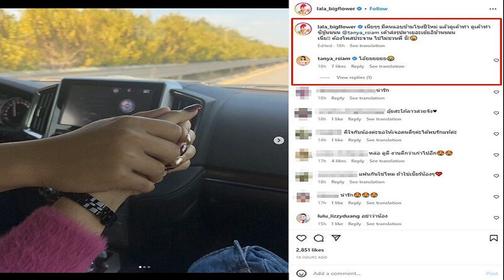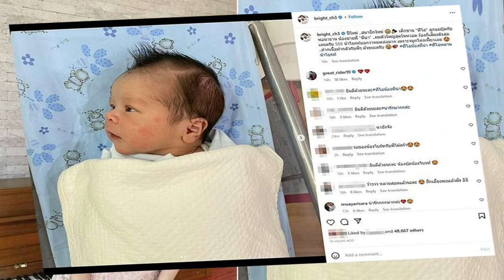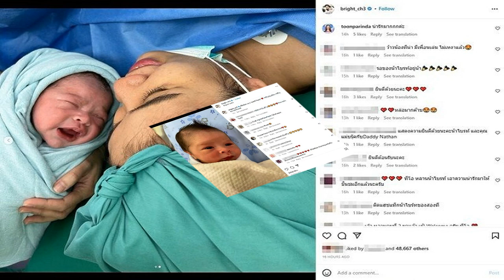รักครั้งใหม่ ธัญญ่า อาร์สยาม ใครนะหน้าคุ้นๆ โดนเพื่อนโพสต์ประจานซะแล้ว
พี่สาวคนสนิท ลาล่า อาร์สยาม โพสต์ภาพน้องรัก ธัญญ่า อาร์สยาม หลังผ่านพ้นมรสุมช้ำรักพี่สาวก็คอยเชียร์ให้พบเจอคนใหม่ที่ดีสำหรับน้อง ล่าสุด วันที่ 2 ม.ค.66 ลาล่า เปิดภาพน้องรัก รับปีใหม่หวานซะแล้วหลังข้ามโขงไปฉลองปีใหม่
โดยเผยทั้งโมเมนต์จับมืออบอุ่นในรถ โมเมนต์หวานกับชายหนุ่มหน้าคุ้นๆ ไม่ใช่ใครเศรษฐีลาวที่เคยมีข่าวแฟนๆเชียร์ให้เป็นแฟนก่อนหน้านี้ และภาพไปเที่ยวอยู่ที่สปป.ลาว พร้อมแคปชั่นว่า
เนี่ยๆๆ มีคนแอบข้ามโขงปีใหม่ แล้วดูเค้าทำ ดูเค้าทำซิขู้นนนน @tanya_rsiam เค้าส่งรุปมาเยอะเย้ยอิช้านนนน เนี่ย!! ต้องโพสประจาน ไปไม่ชวนพี่ ชิ
สาวธัญญ่า ก็เข้ามาคอมเมนต์ลั่นว่า โอ้ยยยยยย ด้าน ลูลู่ ก็เข้ามาคอมเมนต์ด้วยว่า อย่าว่าน้อง ขณะที่แฟนๆ แห่คอมเมนต์แซวสนั่น อาทิ อุ้ยสะใภ้ลาวสวยจัง , ดีใจกับน้องค่ะขอให้เจอคนดีๆค่ะได้พบรักแท้ค่ะ , แฟนกันใช่ไหม ถ้าใช่เชียร์น้องๆ , หล่อ ดูดี งานดีกว่าเก่าไปอีก เป็นต้น